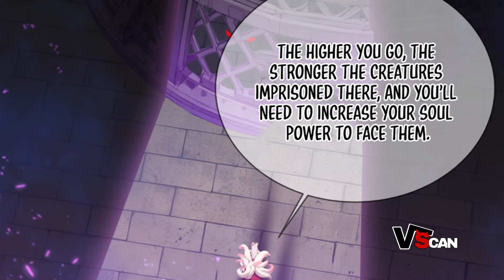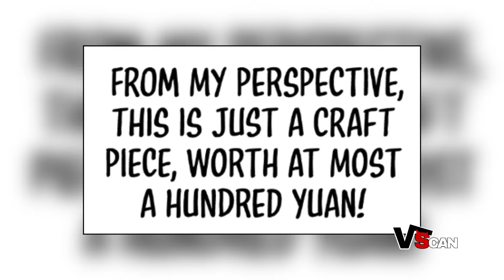He Was Betrayed & Cheated By His Girlfriend In The Apocalypse, But He Was Reborn With Divine Skills!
I Don't Own The Manhwa/Artwork/Comic. This Video Is Not Meant To Infringe Any Of The Copyrights. This Is For People's Enjoyment Only.